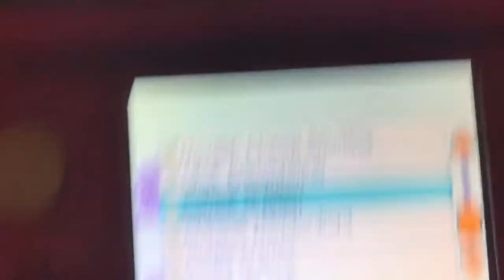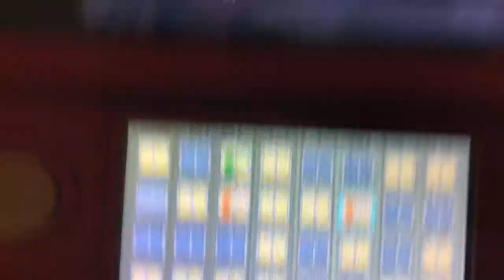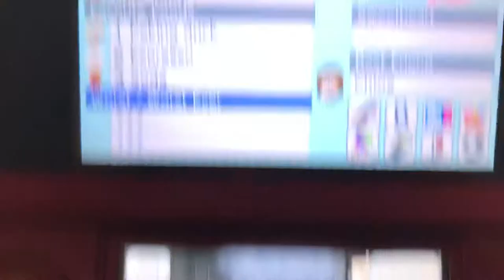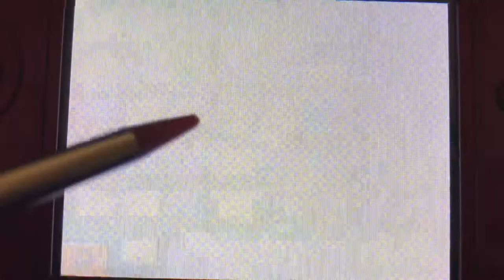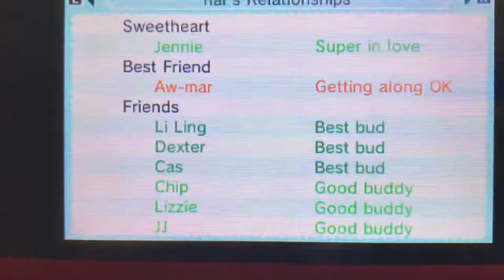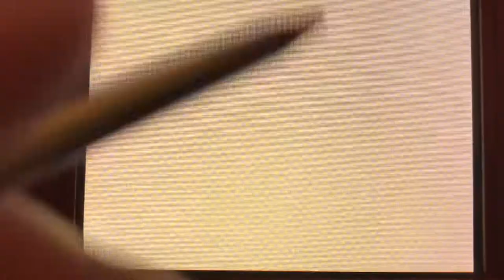I tried setting up Richard with Patrick on Tomodachi Life / part 51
Yay...